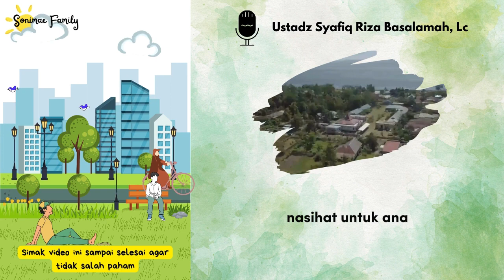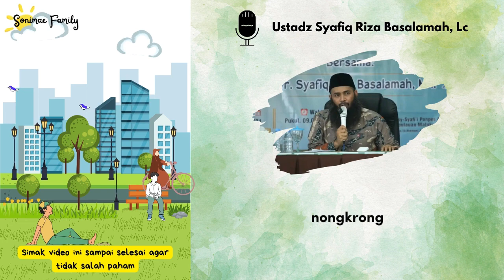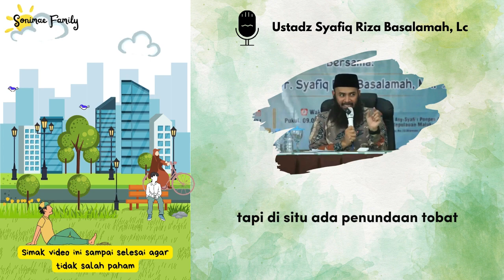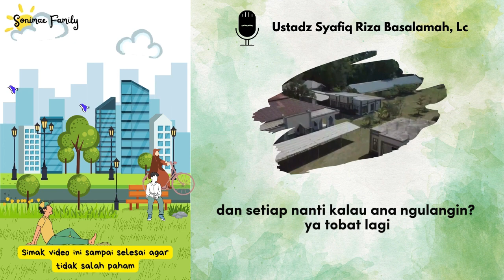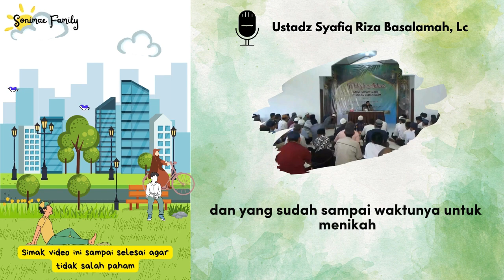Bagaimana Menjaga Kehormatan Diri Sebagai Seorang Akhwat || Ustadz Syafiq Riza Basalamah, Lc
Jazaakumullahu khairan atas ilmu-ilmu yang telah diberikan @SyafiqRizaBasalamahOfficial beserta tim kepada umat muslim.
Semoga video ini bisa bermanfaat untuk semua sahabat hijrah
Barakallahu fiik